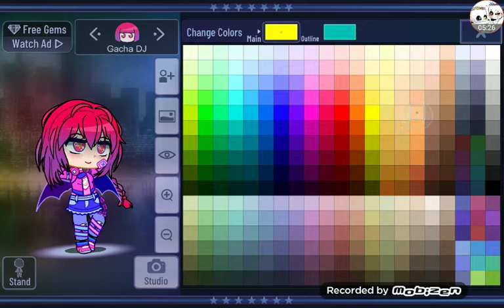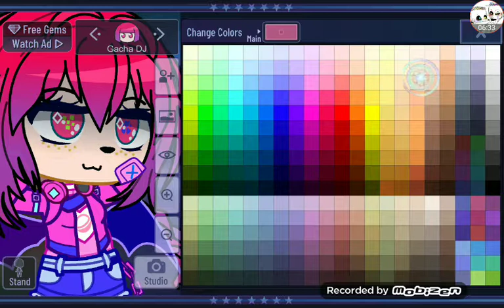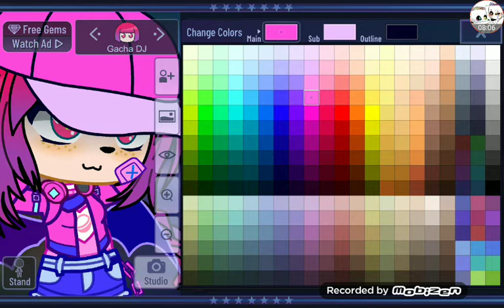🤩Новая и крутая версия Гача Лайф и создание в ней Ос 😻 1 часть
Всем привет👋! Я нашла самую крутую версию Гачи лайф и создала в ней свою оску. Получилось оооочень круто🤩!?